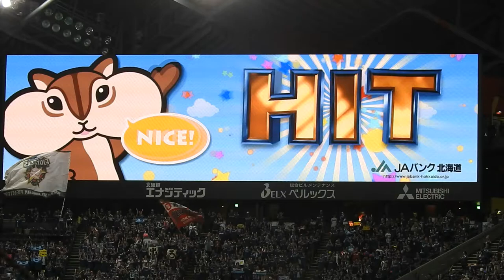‹2018.5.5ロッテ戦5回裏1アウト、ランナーなし›石井一成、清水優心がセンターへ連続安打を放つ